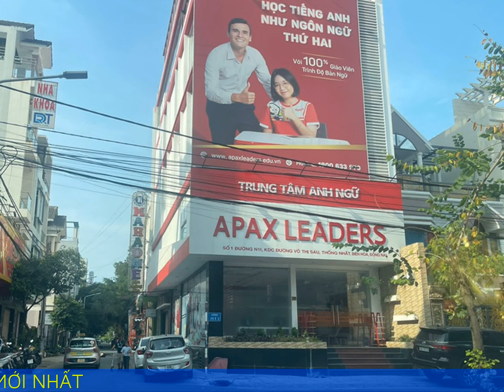Đồng Nai yêu cầu TT tiếng Anh Apax không được chiêu sinh khóa mới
Sở GD&ĐT Đồng Nai cho hay đã nắm thông tin vụ việc hàng chục phụ huynh kéo đến TT Anh ngữ Apax Leaders, yêu cầu hoàn trả học phí.
Tại buổi làm việc, Sở yêu cầu trung tâm Apax Leaders tại Đồng Nai (số 1, đường N11, phường Thống Nhất, TP Biên Hòa) làm báo cáo giải trình nêu rõ nguyên nhân, danh sách học viên đang học bị tạm dừng, danh sách nợ lượng giáo viên và nhân viên.

Đồng thời, Sở cũng yêu cầu trung tâm không được chiêu sinh, mở khóa mới; cho phép duy trì các lớp đang đào tạo trong lúc chờ giải quyết các phản ánh.

Sở đã nhận được báo cáo của trung tâm và đã chuyển cho Công an cùng các phòng ban của Sở xem xét để có hướng xử lý tiếp theo.

Cùng ngày, anh Vũ Huy Tiệp (ngụ phường Tân Phong, TP Biên Hòa) cho biết, anh đại diện cho 25 phụ huynh có con đang học tại trung tâm đã gửi đơn tố cáo đến Công an TP.

Trước đó, hàng chục phụ huynh đã tập trung tại trung tâm làm đơn yêu cầu hoàn trả học phí, do trung tâm không thực hiện đúng như cam kết.

Theo một số phụ huynh, chất lượng dạy của giáo viên ở đây hời hợt, một số giáo viên phát âm không chuẩn, khó nghe, thậm chí các khóa học đã học được nửa thời gian trung tâm mới đưa tài liệu cho học viên.

Có hơn 40 phụ huynh đã nhiều lần liên hệ với trung tâm, đề nghị trả lại học phí, tổng số tiền lên đến hơn 1,5 tỷ đồng, nhưng chưa có ai đứng ra giải quyết.

Theo báo cáo của trung tâm Apax Leaders gửi Sở GD-ĐT Đồng Nai, do ảnh hưởng của Covid-19 nên không thực hiện được hoạt động kinh doanh, không có nguồn thu dẫn tới việc chậm trả lương cho nhân viên.

Về việc chậm trả lương, nợ lương thanh toán thành nhiều đợt cho giáo viên, trung tâm khẳng định đã trao đổi với cán bộ trước khi ký hợp đồng để họ thông cảm phần nào cho khó khăn tạm thời và đồng hành cùng công ty. Hàng tháng, trung tâm đều chấm công, tính lương, gửi bảng lương đầy đủ, các đợt thanh toán được chia nhỏ.

Liên quan đến việc đảm bảo 100% giáo viên nước ngoài, trung tâm cho biết do tình hình tuyển dụng giáo viên nước ngoài sau dịch Covid-19 không như mong muốn nên đơn vị đưa ra các thỏa thuận chuyển đổi buổi học với phụ huynh. Nếu phụ huynh không đồng ý và có yêu cầu hoàn phí, trung tâm tiếp nhận thông tin, thực hiện thủ tục theo quy định và thỏa thuận thời gian hoàn phí.